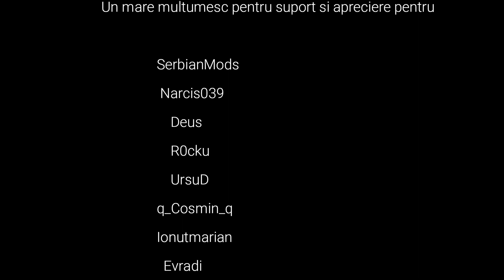Wippy's Garage - 1.000.000 downloads | Special Movie | + Mega Giveaway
Edit 2: Comentariile au fost oprite, inscrierile au fost oprite. Ne vedem in aceasta seara, pe discordul GreenStone Romania, la ora 21:00 pentru acordarea premiului. Mult succes!

Edit 1: Videoclipul fiind exportat in graba, am uitat sa mai remediez 3 greseli gramaticale. Imi cer scuze!

Pentru a participa la giveaway trebuie sa lasa-ti un comentariu la acest video insotit de like si subscribe, iar in comentariu sa fie numele vostru pe server + masina preferata de voi din portofoliul meu de masini pe care il gasiti aici

Multumesc celor ce m-au sustinut in toti anii astia
Multumesc tuturor partenerilor & colaboratorilor.
Desi pentru unii este doar un joc, sau ceva banal, pentru mine a insemnat mult, am legat multe prietenii, am avut multe schimburi de experienta, etc.
N-as avea cuvinte de multumire indeajuns.
Va multumesc
Sa speram ca ne vedem si la urmatorul mare milestone: 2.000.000